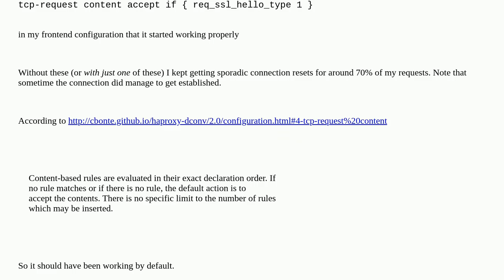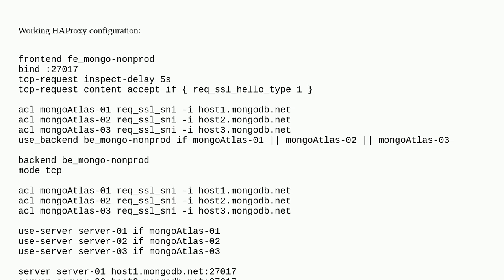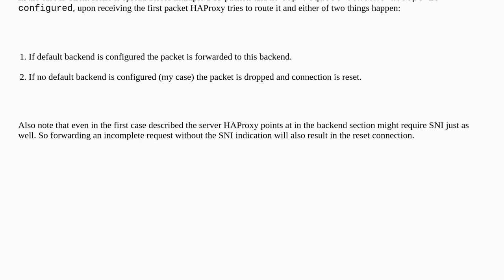Why is "tcp-request content accept" frontend instruction is required for proper HAProxy SNI-based...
Why is "tcp-request content accept" frontend instruction is required for proper HAProxy SNI-based routing?

A special thanks goes out to the awesome community

  haproxy sni